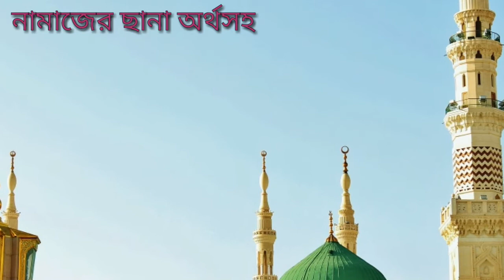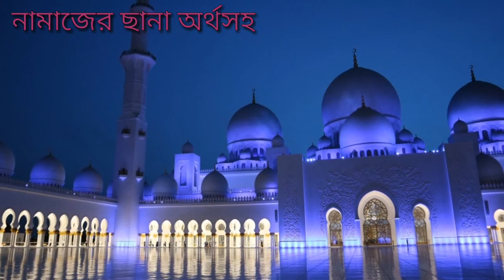নামাজের ছানা অর্থসহ।